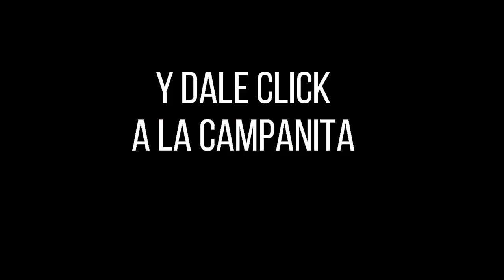Resultados PAISITA DÍA del sábado 20 de noviembre de 2021 ✅🥇🔥💰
Hola buenas tardes, te presentamos los resultados de las loterías y chances en Colombia, vamos con el Resultados del Chance Paisita día del sábado 20 de noviembre de 2021.

paisita 1